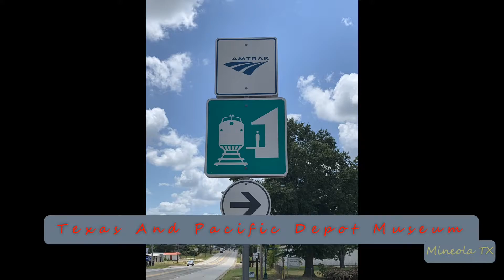2021-04-30c Amtrak #22 Texas Eagle Eastbound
2021-Apr-30c Amtrak #22 Texas Eagle Eastbound
Consist: 1x0x0